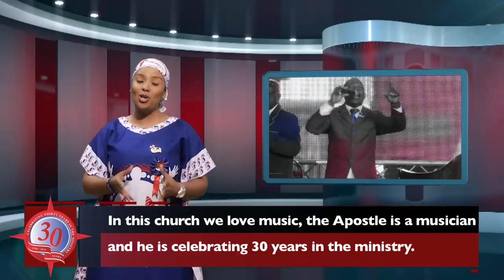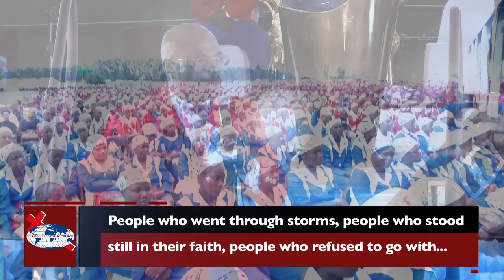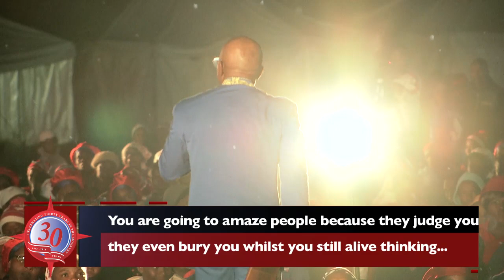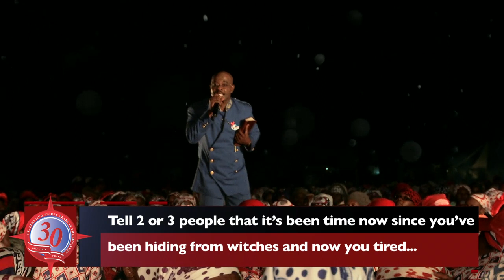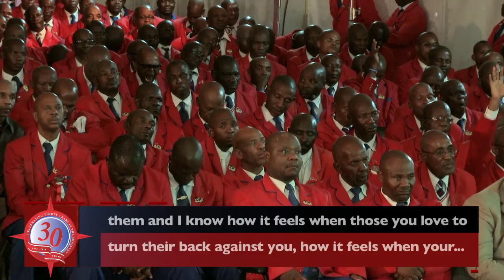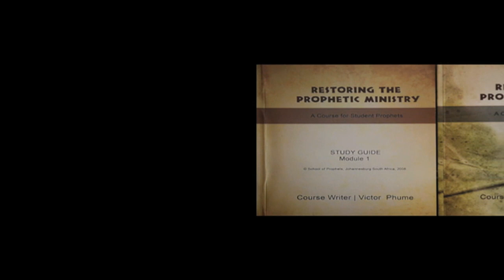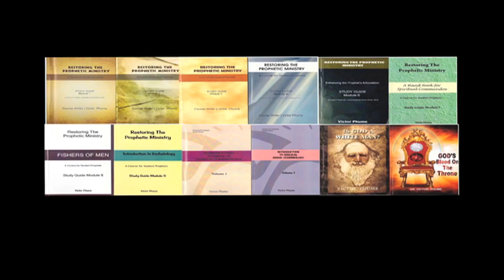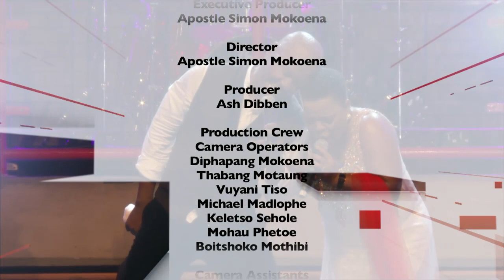Tyrannus Church - Episode 20 (The Living Stones - Part 2)